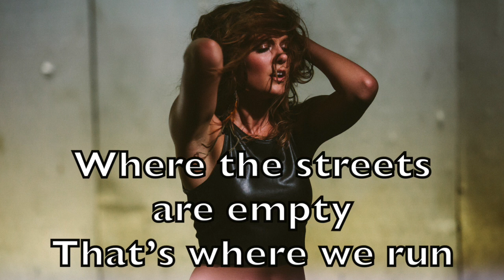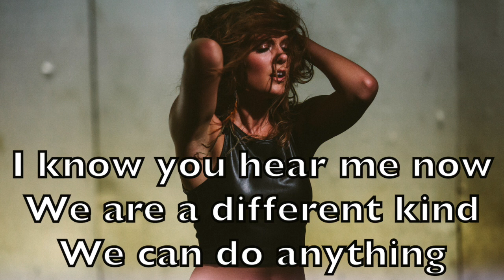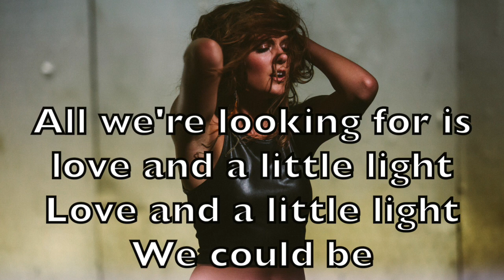Alesso ft. Tove Lo - Heroes (we could be) Karaoke Cover Backing Track + Lyrics Acoustic Instrumental